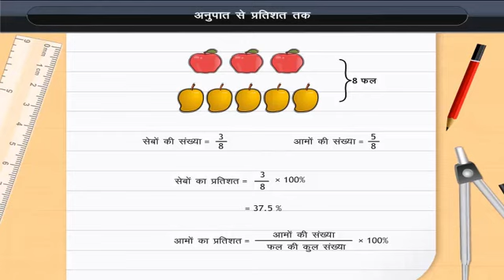अनुपात से प्रतिशत तक | From Ratios to Percentage | Class 7 | Maths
अनुपात से प्रतिशत तक | From Ratios to Percentage | Class 7 | Maths | Hindi medium

Check out our Thinkbooks on Amazon, teaching 21st Century skills like:
- Analytical Thinking,
- English Ability and
- Maths Aptitude